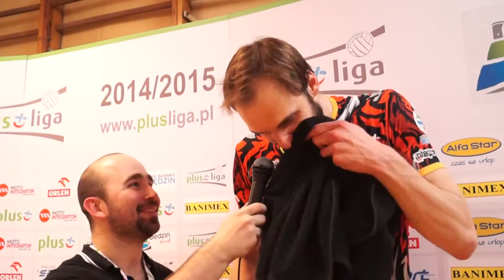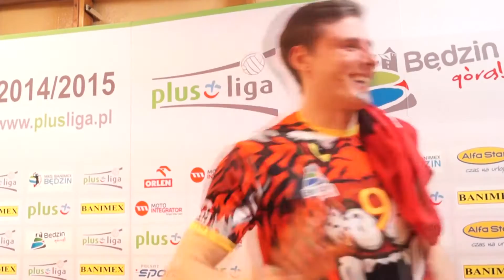MKS Banimex Będzin w pierwszym playoffie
Zwycięstwo z BBTS Bielsko Biała w tie breaku. Wywiady z Miłoszem Hebdą (MVP), Sebastianem Wardą, Bartłomiejem Nerojem oraz Jarosławem Żmijewskim (statystyk BBTS)